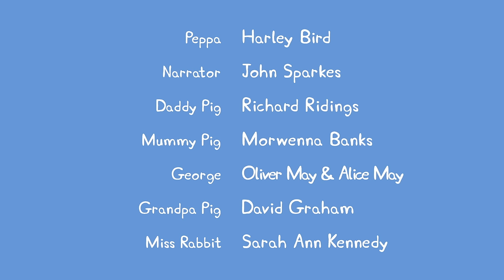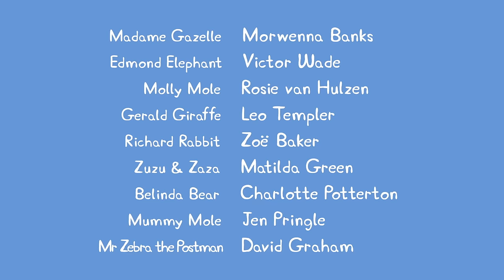Peppa Pigs Big Parachute Jump | Peppa Pig Asia 🐽 Peppa Pig English Episodes